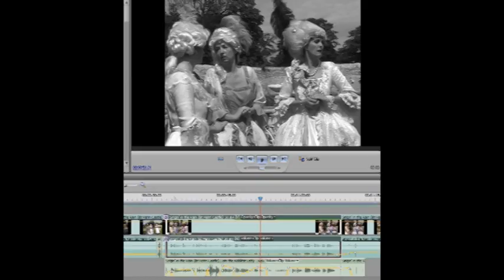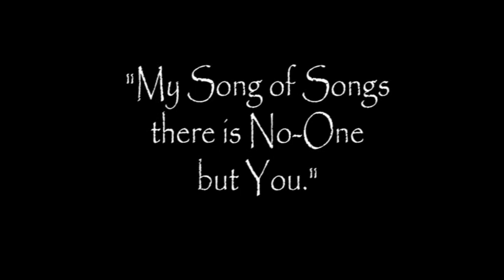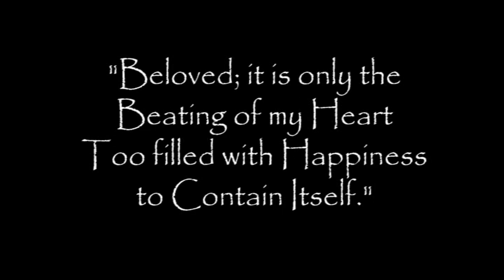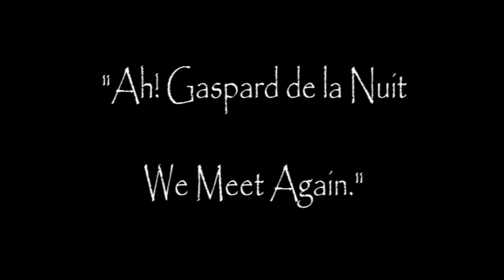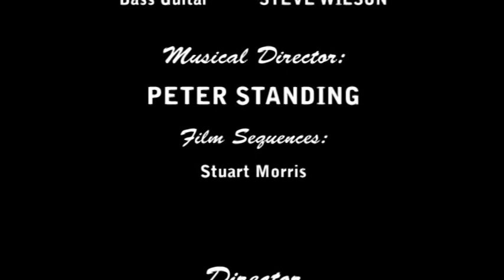Funny Silent movie Pennsylvania Castle, Portland. Failed talkie for Singin' in the Rain musical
The show was directed and choreographed by Julie Storey. The transition from silent to talkie movies in the 1920s was fraught with problems. This shows attempts to overcome the early failures. 1. A corny black and white movie; 2. The first (disastrous) talkie; 3 Bloopers and outtakes. Films made for Weymouth Operatic Society's acclaimed production of the musical "Singin' in the Rain", at Weymouth Pavilion in 2007.